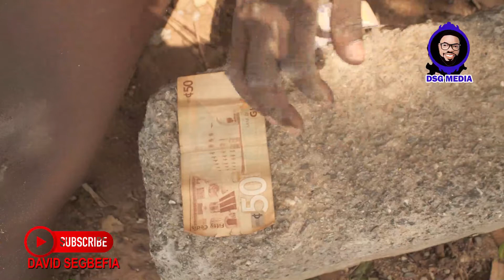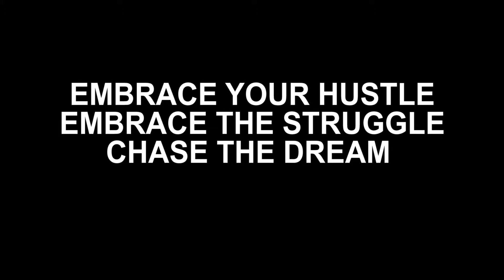3b3 fa (Embrace Your Hustle) || Ft. David Segbefia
This is a true story of a young man born in the city of Accra Ghana but still struggling to make a breakthrough.

At the end of the day, he invested more of his money but spent less in other to further his education. the struggle continues